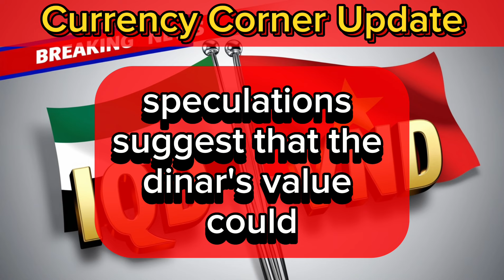💥Central Bank Of Iraq Statement On Iraqi Dinar RV Testing Internationally 💥 Iraqi dinar news today